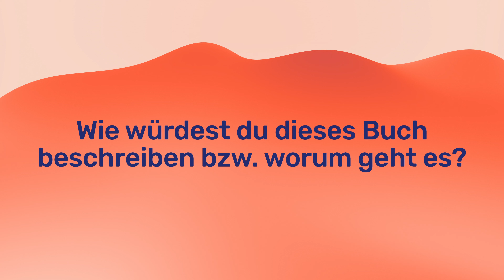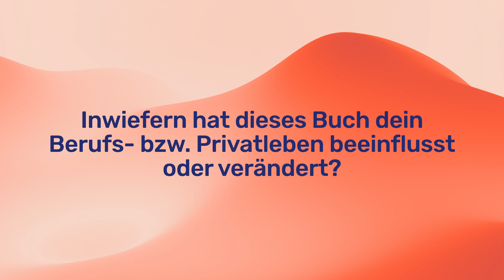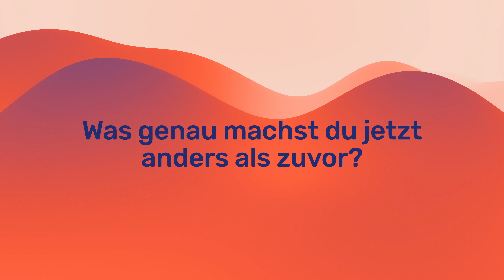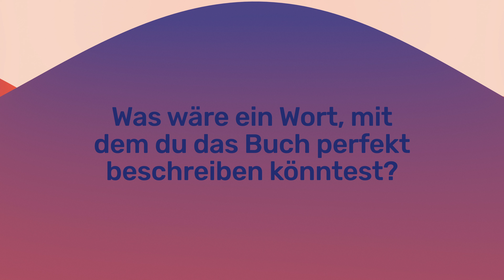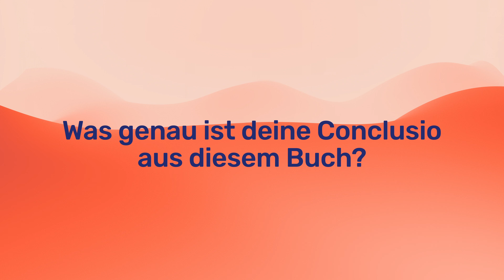Ändere deine Perspektive! Sabine Kronberger mit "It's All Good"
Ein Buch über das Anfangen, das Weitergehen, das wieder Aufrichten - in der neuesten puka.one Episode gibt Sabine Kronberger, Chefredakteurin des österreichischen Magazins "Welt der Frauen" ihr Lieblingsbuch preis. Die langjährige Journalistin, Moderatorin und Coach lenkt unseren Blick auf "It's all good" von Erfolgsautor Lars Amend.

„It’s All Good“ ist eine Liebeserklärung an den Augenblick, ein Appell, sich einfach mal aus der Jammer-Spirale auszuklinken. Ein Plädoyer, sich wieder auf Werte zu besinnen, wie z. B. Dankbarkeit für die Großartigkeit der Welt, Wertschätzung der Familie, Mut, für seinen Traum einzustehen. Im sehr persönlichen Gespräch gibt Sabine Kronberger Einblicke, warum dieses Buch auch ihr an einem Wendepunkt im Leben neue Sichtweisen und neuen Optimismus verliehen hat. Seit 2021 steht sie als Chefredakteurin dem ältesten Frauenmagazin Österreichs vor und legt dort Wert auf echte Frauenthemen abseits der Klischees sowie Qualitätsjournalismus. Sie ist Host des „Welt der Frauen“-Podcasts, Moderatorin des Formats „Welt der Frauen-TV“ und zweifache Mutter.

Ihr puka.one hat sie ausgewählt, um auch andere Menschen daran zu erinnern, dass man den Fokus auf sich selbst lenken darf, das Wesentliche im Leben nicht aus den Augen verlieren soll. Und dass es nie zu spät ist, sein volles Potenzial zu erkennen und zu entfalten.

Wir hoffen sehr, dass euch die neue Folge gefällt! :)